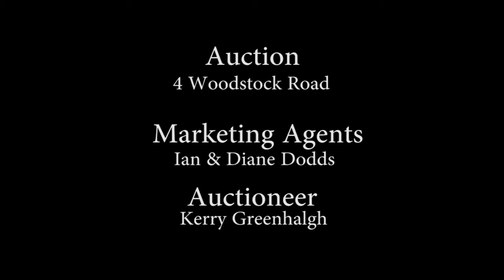Auction 4 Woodstock Road Auckland New Zealand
Auction at 4 Woodstock Road, Auckland, New Zealand. Marketing agents Ian & Diane Dodds and Auctioneer was Kerry Greenhalgh. All from Harcourts Cooper and Co Browns Bay, Auckland, New Zealand.